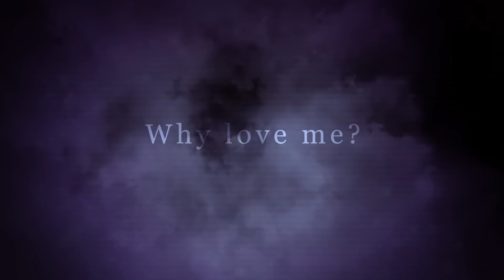Why love me? //meme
I'm proud of myself, I made this in 2 friggin days :0

Imma make pick a flower too, don't worry :)
(Backstory coming soon ;)

Oc used:
Sweetcheek

Programs used:
Editing: Adobe Premiere Pro
Drawing: FireAlpaca // MediBangPaintPro
Tablet: Wacom Intuos (PTK-840)